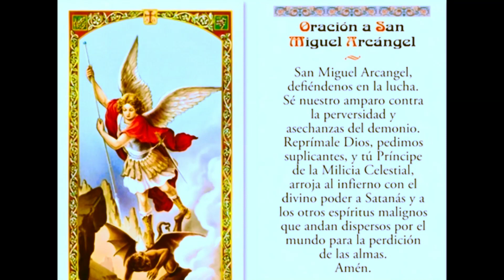Oracion a San Miguel Arcangel